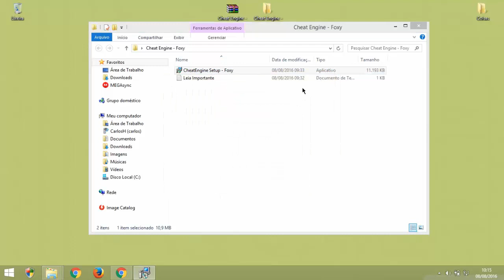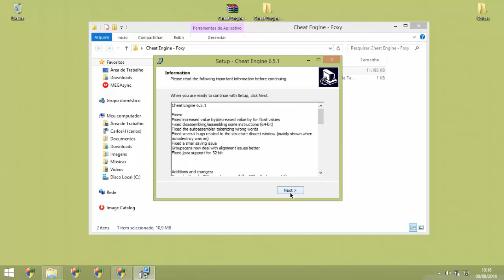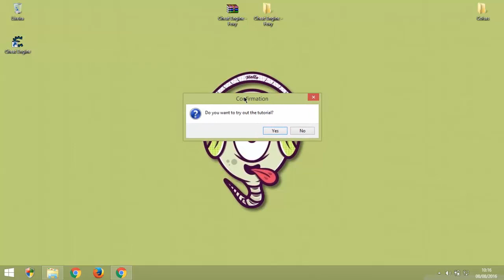Como Baixar e Instalar Cheat Engine (Atualizado) 2016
DESCRIÇÃO

DOWNLOAD